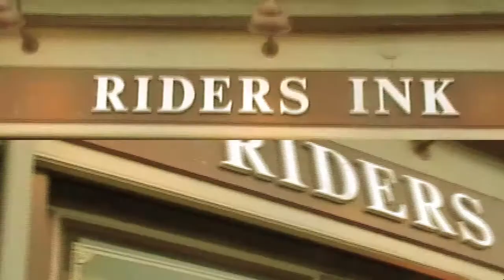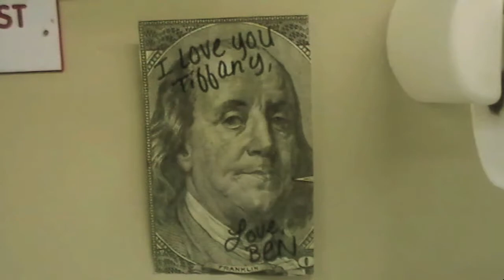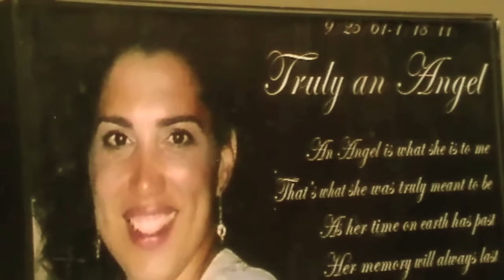@Tatzbytiff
Tiffany Tattooz

Tiffany Tattooz is a Professional Tattoo Artist, and a college graduate with a Bachelors degree in Art Studio/Drawing. 24 years of age from Paterson, NJ Tiffany has tattooed R&B Singer Omarion, NFL Jets Player James Ihedigbo, Tv personalities and much more.

Editor:
Jonathan Hyppolite